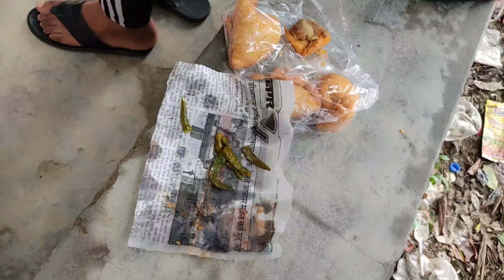Finally Foundation Started 🥳 !! Aur Song Album Bhi Bnne Ja Raha.. 😊365daysvlogchallenge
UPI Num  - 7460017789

Support please ❤